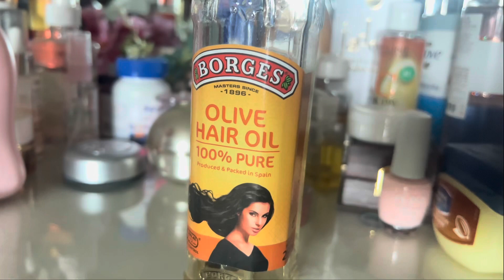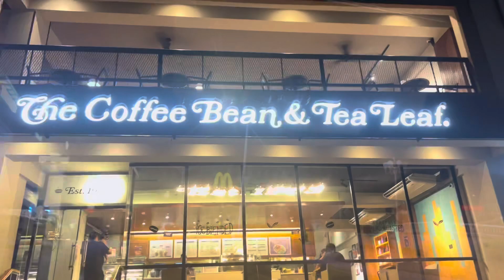A day in my life | Mini Vlog | Mom life ❤️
a day in my life as a mom,
a day in my life healthy lifestyle,
how to shoot a day in my life video,
healthy vlog a day in my life,
how to make a day in my life vlog,